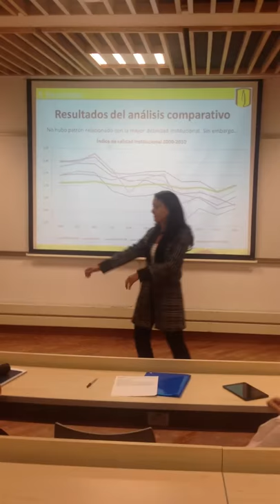Sustentación Diana Niño